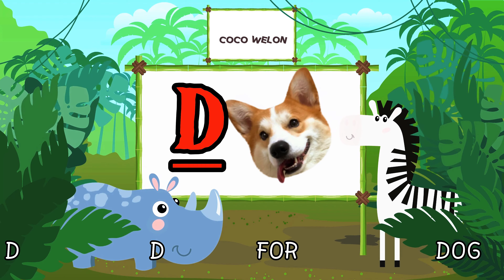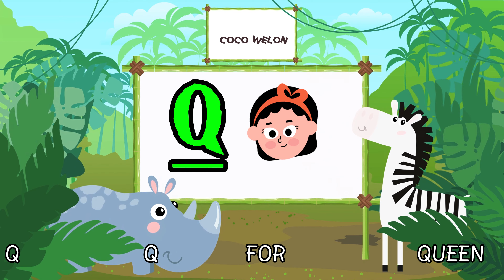An alphabet is a standardized set of written letters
Kids learning
Yt studio news